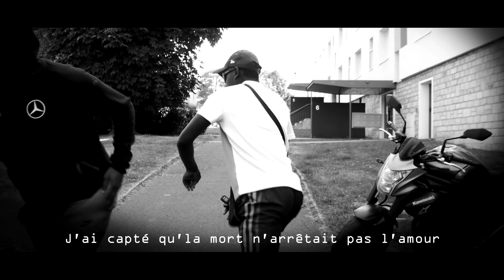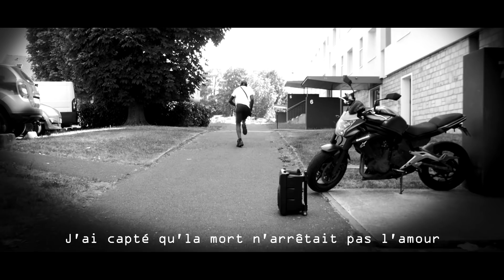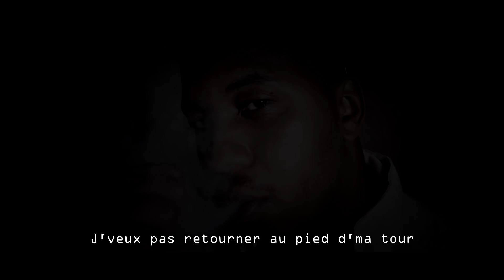CVS Squvd - Perdu 🔥